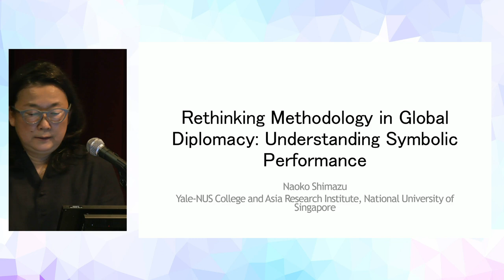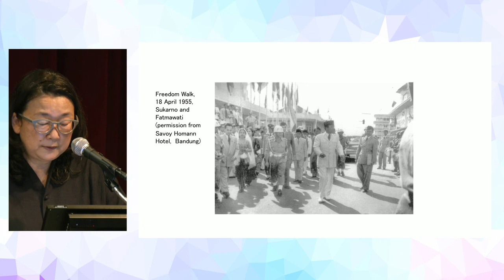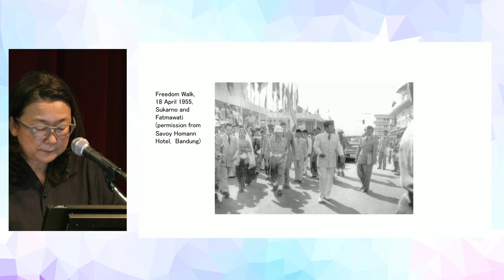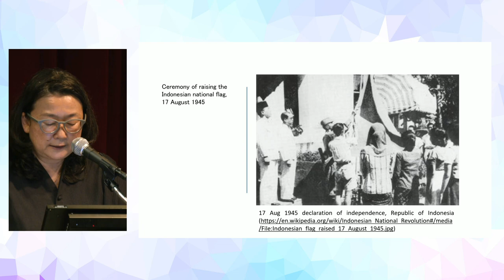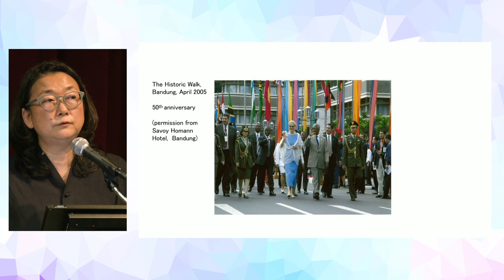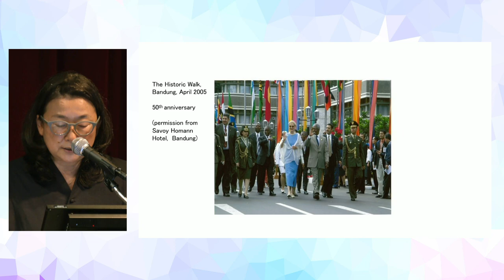Rethinking Methodology in Global Diplomacy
Why do we need to rethink about the way we study and make sense of global diplomacy? In this lecture, I explore how cultural approaches can illuminate important aspects of diplomacy which have not been adequately considered in much of the existing scholarly literature.

Lecture：SHIMAZU Naoko (Professor of Humanities, Yale-NUS College and Asia Research Institute, National University of Singapore

Comment：SAHASHI Ryo (Associate Professor, Institute for Advanced Studies on Asia)